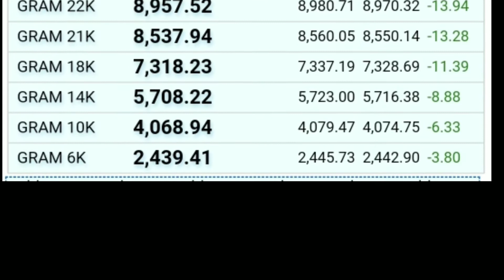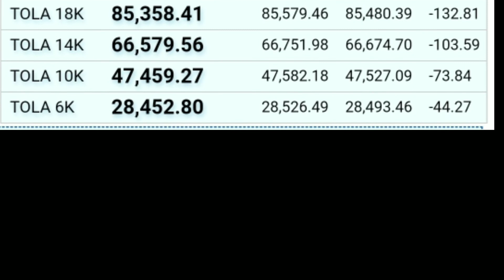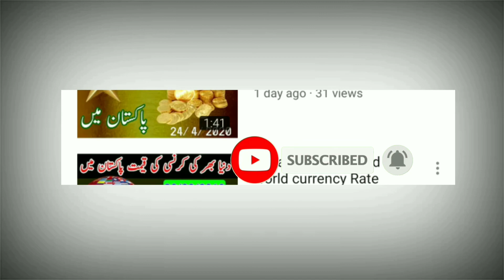Gold price in pakistan 24k.22k.21k18k.in tola.grams.ounce.kilograms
today new gold price in pakistan

Latest Gold rate in

Sonne kiqimat

Gold.ring

Sonne ka bhaoo

Kuwait gold

Saudi gold

India gold

World gold price

Karachi gold rate

Lahohre gold rate Daily true update